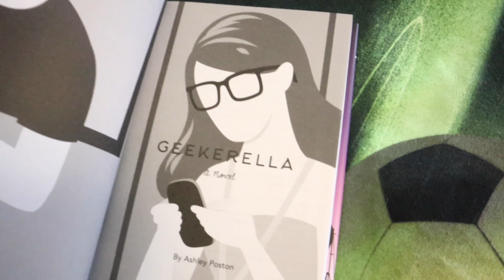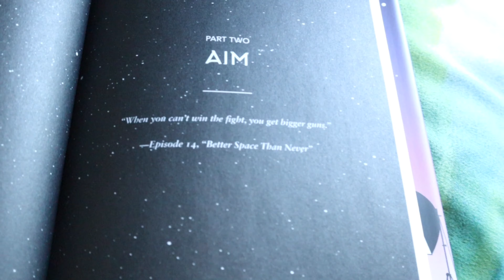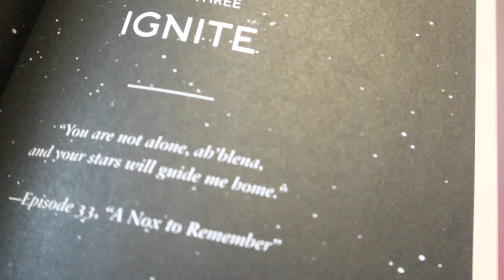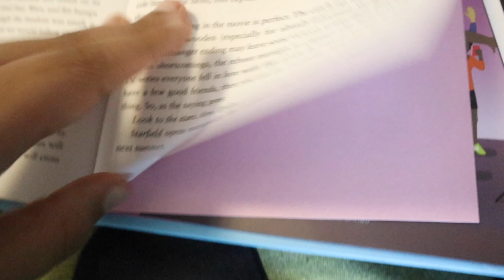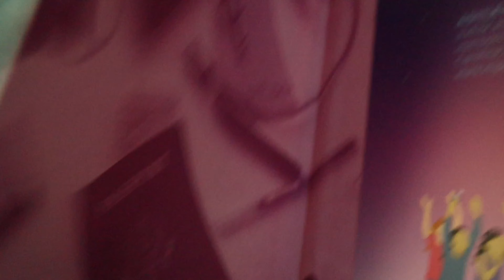TRYING TO READ A BOOK IN ONE SITTING! 🐒📚 Book Challenge Reading Vlog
Hey Booktube! I haven't filmed a reading vlog in a long time (and it shows in this one), and so today I decided to film a fairly simple and quick one, the reading a book in one sitting challenge! I read a new all-time favorite, bashed on JK Rowling, and had a lot of fun, so I hope you enjoy it!

SUPPORT the Black Lives Matter movement - educate, read, learn, sign, do everything humanly possible to make yourself a more empathetic person